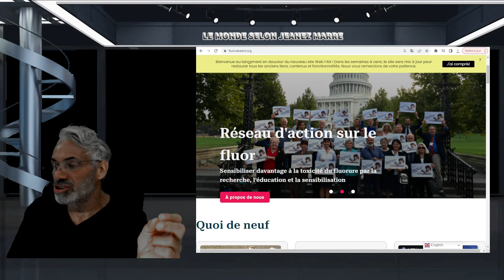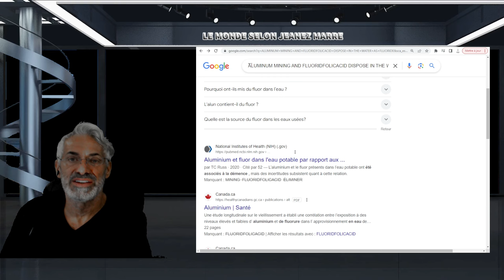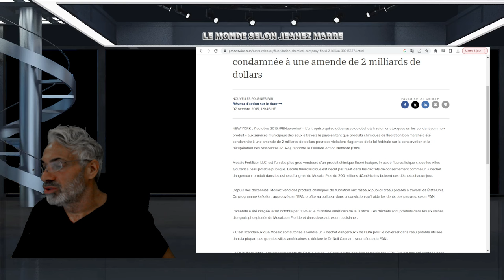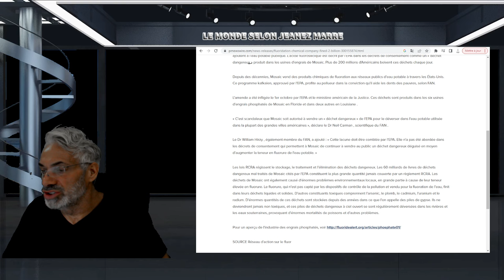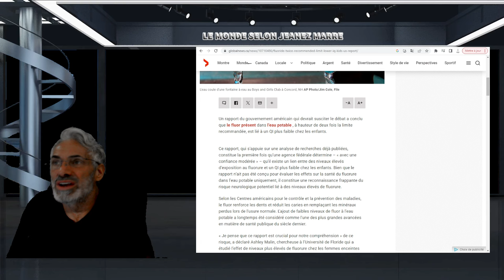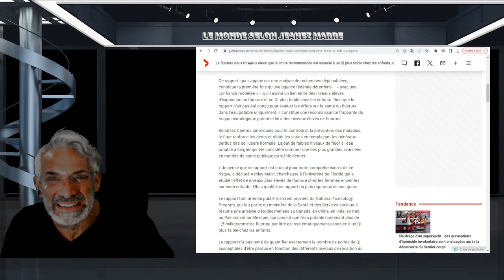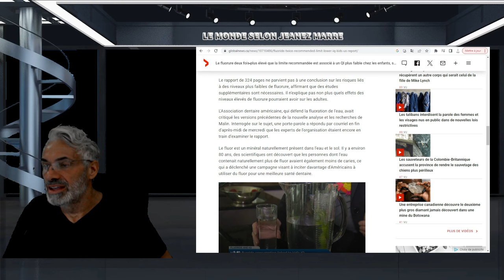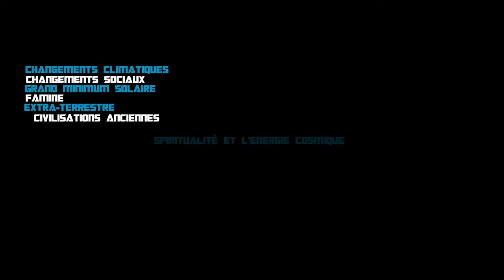DERNIÈRE HEURE;EXCLUSIF; C'EST GROS C'EST TRÈ GROS C'EST PAS POSSIBLE C,EST FINALEMENT CONFIRMÉ.